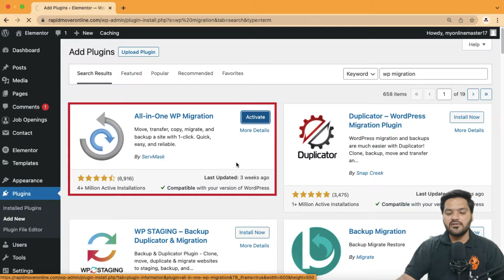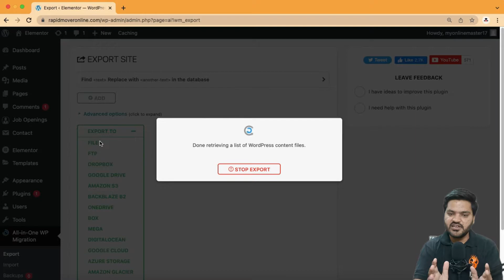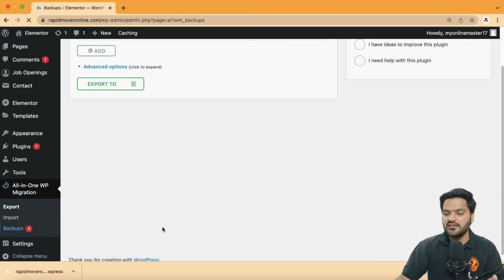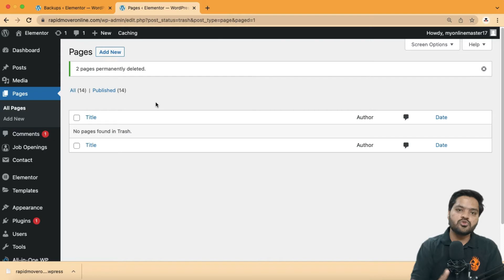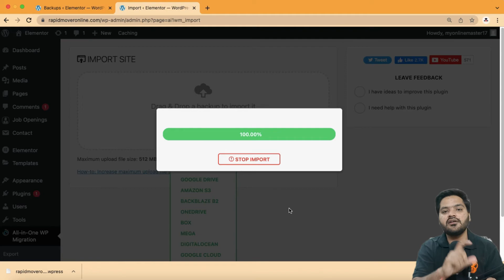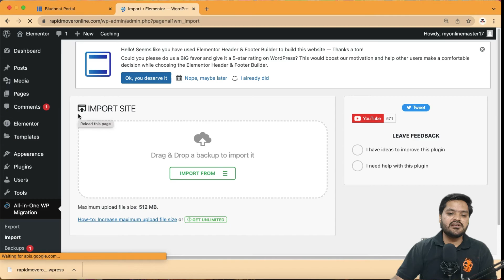How to take backup of WordPress website in Hindi? Website Backup Wordpress, WordPress Website Backup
Let's learn How to take backup of WordPress website in Hindi? Website Backup Wordpress, WordPress Website Backup using All on One WP Migration Plugin.

Complete WordPress Development in Hindi?

Contact - Free WhatsApp Chat Support : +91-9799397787

My Online Master is a participant in the Amazon Associates Program, an affiliate advertising program designed to provide a means for sites to earn advertising fees by advertising and linking to amazon.in.”